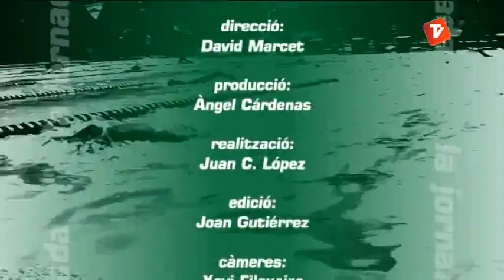La jornada 17-12-2012